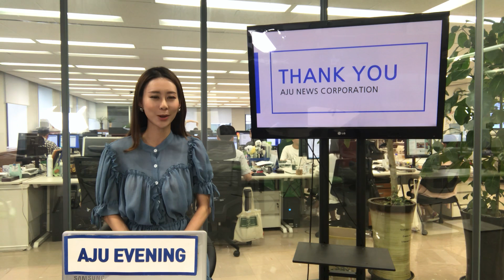[아주이브닝] 8월9일(목) :: 계속된 '워마드' 논란, 동물학대 혐의추가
* 남성대신 수컷고양이 살해? 계속된 워마드 논란
* 에쿠스 차량화재, 원인은 아직
* 삼성 갤노트9, 뉴욕서 공개